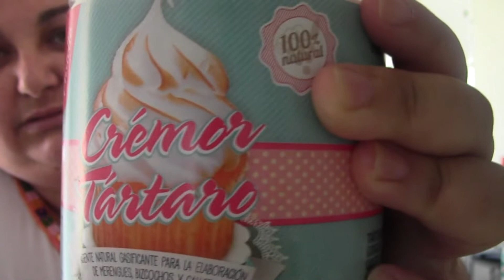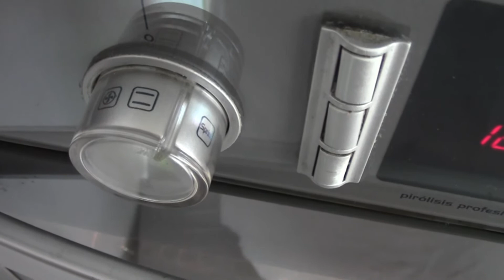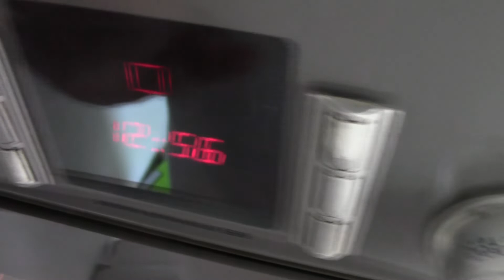BIZCOCHO DE LA IAIA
RECETA:
1 ralladura de limón
4 huevos
1 vaso de leche
1 vaso de aceite
1 cuarto de vaso de moscatel
1 cuarto de vaso de anís
400grs de azúcar
500grs de harina
2 sobres de levadura royal

Ayuda de la Generalitat de Catalunya de 200€
PRESTACIÓ EXTRAORDINÀRIA a la web gent.cat

SOM ENERGÍA
Tarifa discriminatoria horaria
ENERGÍA VERDE 100% RENOVABLE